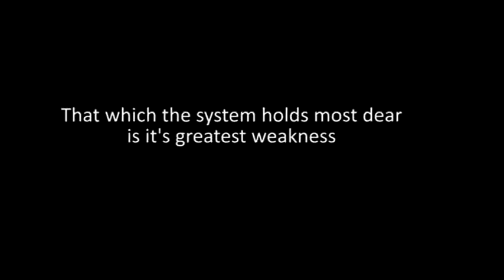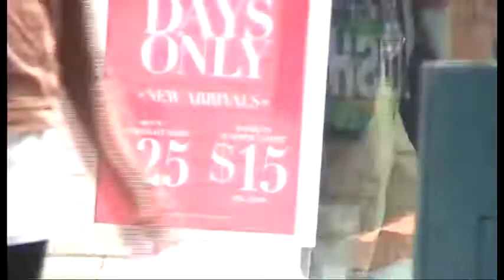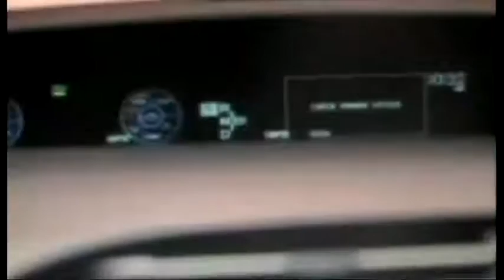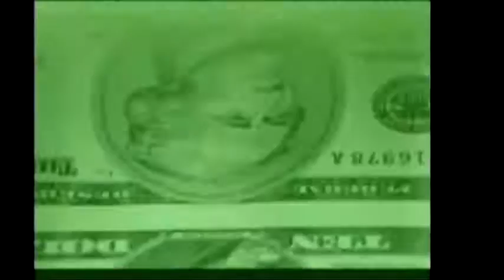Woody Harrelson Last 7,5 minutes from ETHOS